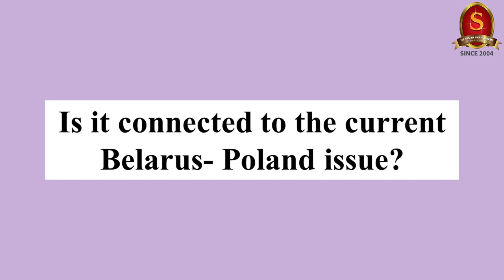Capsule 47 | War clouds over Ukraine | Shri T P Sreenivasan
In this 47th capsule on the Weekly International Relations programme, Shri T P Sreenivasan, Former Indian Ambassador belonging to 1967 batch, will explain about the war that is looming in Ukraine, UN Charter, European Union, NATO, Belarus-Poland Issue, Geneva Summit, Taiwan-China relations, Russia-Ukraine relations and Free Trade Agreements. We suggest the viewers to watch the entire session.